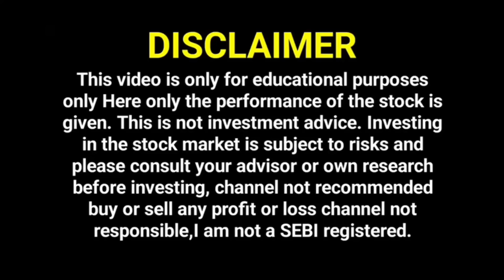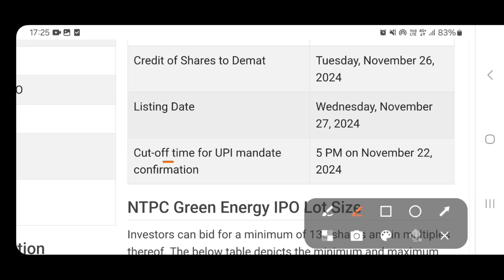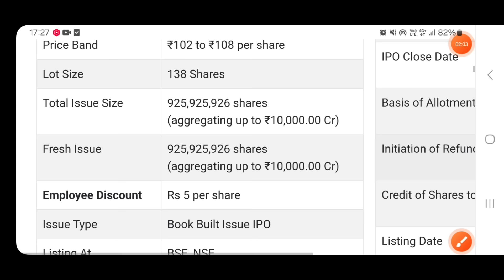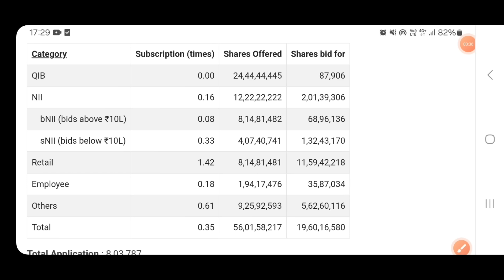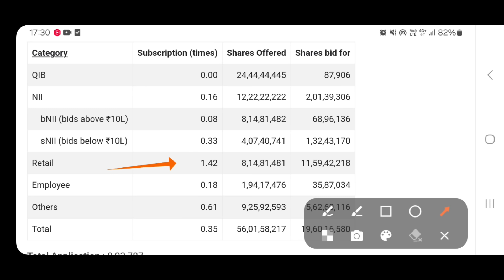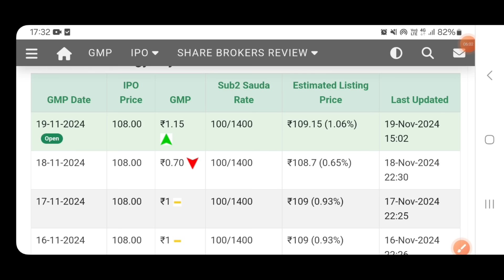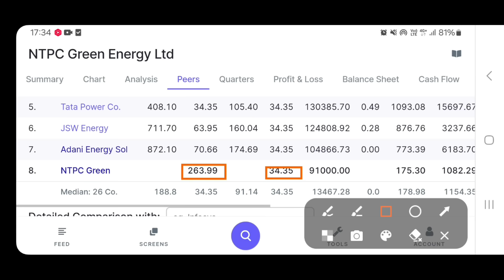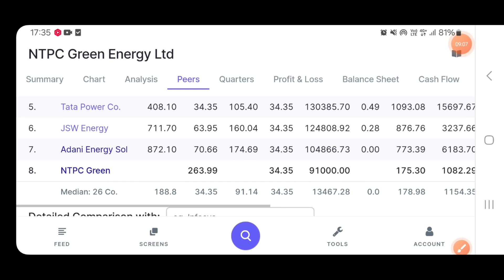NTPC Green Energy IPO | NTPC Green Energy IPO GMP Today | IPO News Today | Stock Market Adviser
NTPC Green Energy IPO | NTPC Green Energy IPO REVIEW | NTPC GREEN IPO DATE | सबको मिलेगा IPO❓️🤑